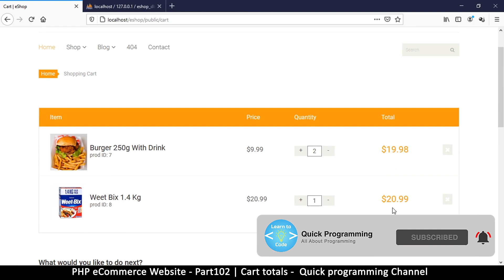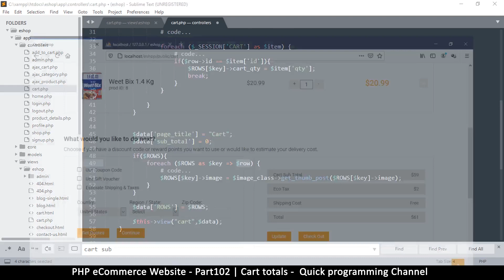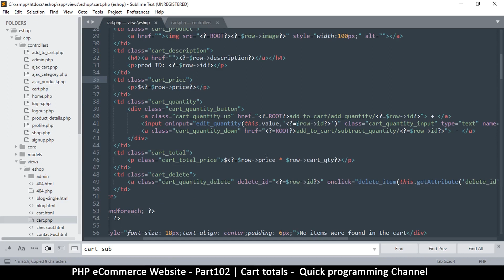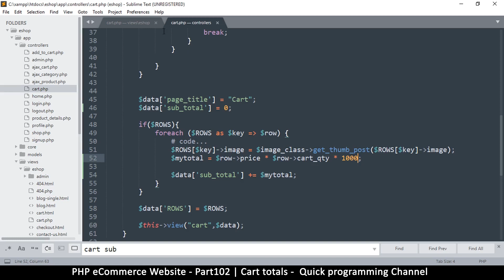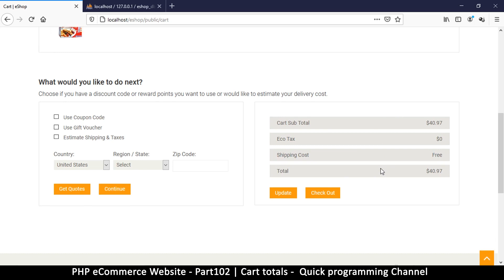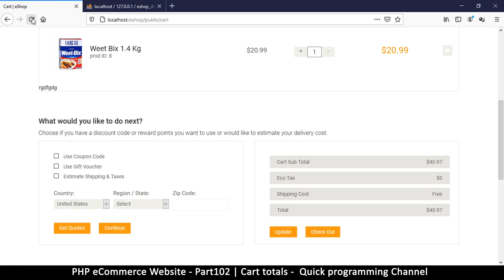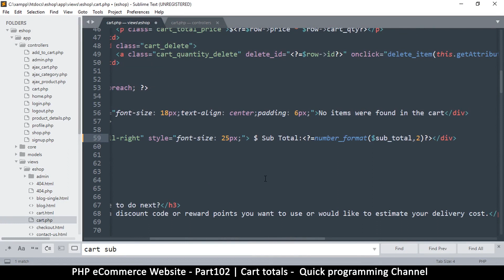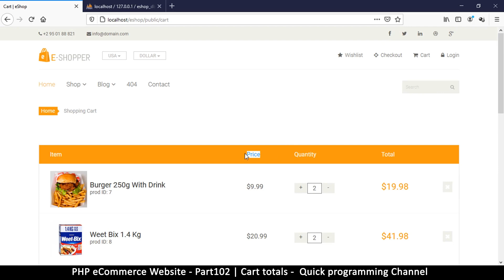#102 PHP Ecommerce website development | Adding Cart total | MVC OOP - Quick programming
Learn how to code your own ecommerce website in PHP. This tutorial series will also include the admin area, login and signup pages. the payment system integration may not be included